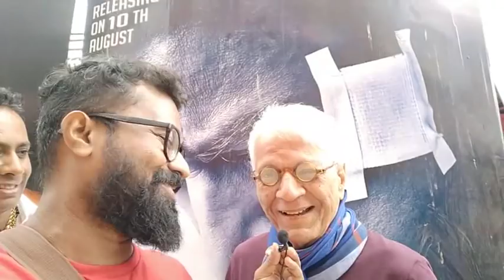Vishwaroopam 2 public review by Three Wise Men - Hit or Flop?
The Three Wise Men reviewed Kamal Haasan starrer Vishawaroopam 2